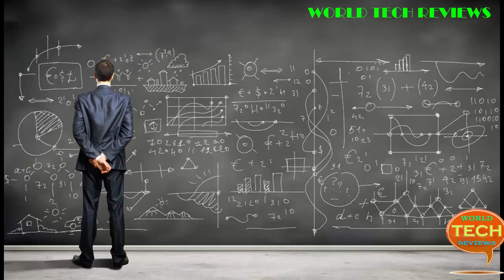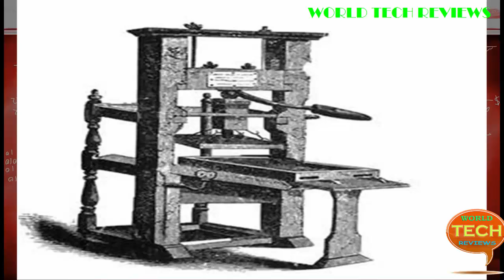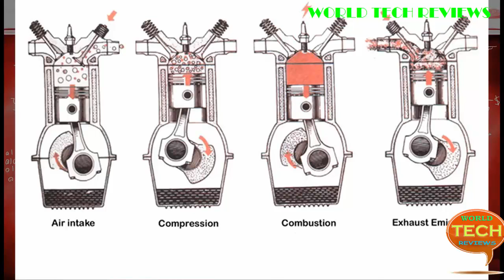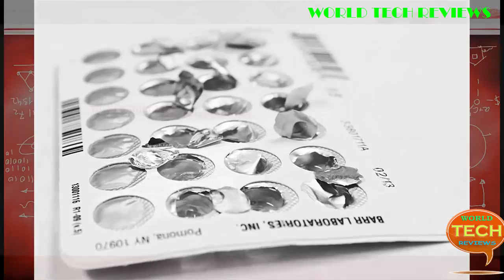10 Things that were start of revolutionary inventions HD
Hi Guys we are sharing Videos on New Technologies, New Inventions, new Gadgets,

Nanotechnology | Next Future Technology Having No Limits - Full Documentary

More Videos links Below for you !